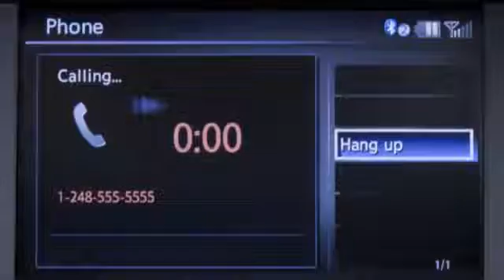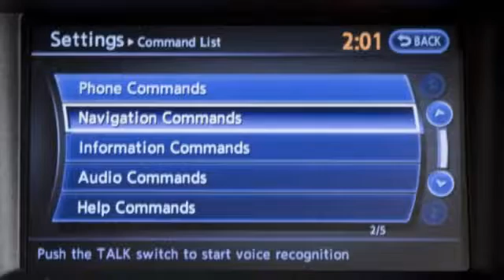2013 Infiniti G Coupe Convertible Alternate Command Mode